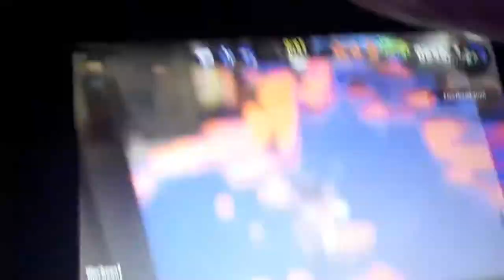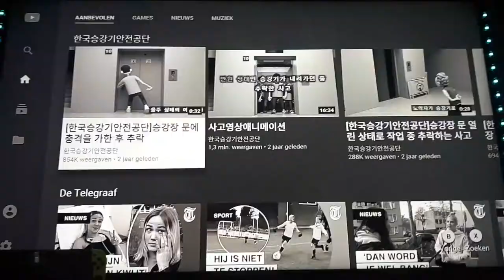Splatoon 2 Lag Glitches tutorial by [THC]Diam Privé-Gevecht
De verbinding is instabiel.
internet snelheid
lag Download snelheid upload snelheid

De verbinding is verbroken

splatoon internet snelheid

5.3.1 Patch Rang X ? Profgevecht
Uitzendkracht
PartTimer
Vaste kracht
Leidinggeven
Baas
Anders beoordeling helft daalt

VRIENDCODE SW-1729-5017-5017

De verbinding is instabiel lag glitches